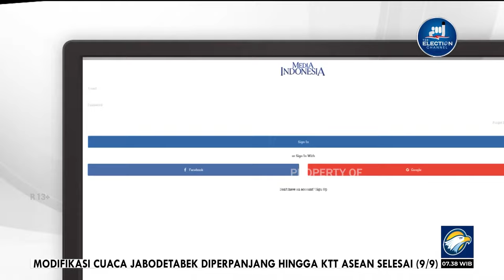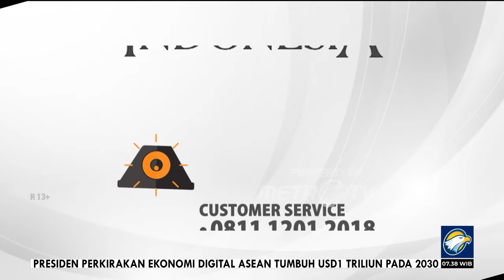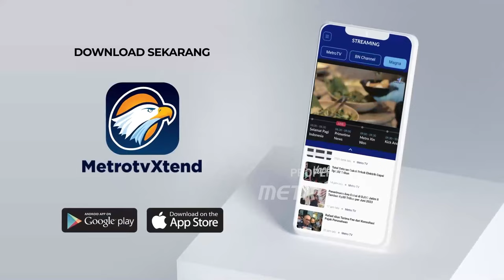Bedah Editorial MI - Mengawasi Rumah Ibadah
Penyusupan paham terorisme atau radikalisme di kegiatan keagamaan, bukan hal baru. Ini nyata, banyak terjadi, dan sebab itu, harus ditanggulangi.

Namun penanggulangan dengan pendekatan serba kontrol bisa amat berbahaya. Bukan saja tidak efektif, pendekatan kontrol bisa amat mudah tergelincir menjadi bentuk tirani atau diktatorisme. Jika sudah begitu, bukan saja mencelakai Hak Asasi Manusia, diktarorisme akan membuat sentimen dan radikalisme semakin kuat.

Sebab itu, usulan Kepala Badan Nasional Penanggulangan Terorirme (BNPT) Rycko Amelza Dahniel agar pemerintah mengontrol semua tempat ibadah, tidak tepat. Usul yang disampaikan dalam rapat dengan Komisi III DPR, Senin (4/9), dapat melahirkan diktarorisme gaya baru.

Memang, dalam rapat tersebut, Rycko yang merupakan perwira bintang tiga dan merupakan polisi berprestasi termasuk dalam soal terorisme, sebenarnya menjawab keluhan anggota Komisi III DPR dari Fraksi PDIP, Safaruddin soal adanya masjid BUMN yang isi ceramahnya selalu menyebarkan kebencian terhadap pemerintah. Sekali lagi, fenomena ini juga bukan hal baru.

Rycko kemudian berkaca pada negara-negara tetangga, seperti Singapura dan Malaysia, juga negara-negara Timur Tengah yang memiliki mekanisme kontrol tempat-tempat ibadah. Pendapat ini pun disambut oleh pengamat terorisme Al Chaidar. Menurutnya, tanpa kontrol maka ‘pembajakan’ rumah ibadah dapat terjadi.

Meski mungkin cocok di luar negeri, kontrol rumah ibadah sebenarnya ibarat pepatah membakar lumbung demi membunuh tikus. Sudah begitu, efek bagi ‘tikus-tikus’ teroris/ radikal tadi, bisa jadi hanya sekadar membatasi ruang gerak sementara. Dengan kelihaian gerak dan militansi ‘sel’ yang mereka punyai, hanya soal waktu sampai orang-orang berpaham teroris/radikal ini menemukan target rumah ibadah berikutnya.

Sebab itu, alih-alih mengontrol rumah ibadah, usul yang diberikan semestinya yang langsung menyasar kepada penganut paham radikal/ teroris. Apalagi, bagi pimpinan lembaga macam BNPT, Rycko semestinya mampu mengajukan usul yang memiliki mekanisme deteksi dini. Hal ini pula yang menjadi tanggung jawab BNPT.

Kalaupun negeri ini memaklumi cara-cara kontrol terkait kegiatan keagamaan maka lembaga keagamaanlah yang paling berhak merumuskan maupun menjalankannya. Namun, berkaca pada program sertifikasi ulama MUI pun, cara kontrol oleh komunitas intra keagamaan pun tetap sulit.

Sempat berlangsung pada 2019, program sertifikasi ulama MUI, tidak terdengar lagi. Kala itu, gelombang pertama diikuti 75 ulama. Da’i yang lulus bukan saja berkualitas namun juga dikatakan nonradikal.
MUI menyatakan akan bertanggung jawab terhadap kiprah dakwah mereka dan akan menegur apabila melenceng dari pakta integritas. Namun program sertifikasi itu pun banyak ditentang kalangan ulama sendiri, termasuk dari Pimpinan Pusat Dewan Masjid Indonesia.

Lebih mendasar lagi, cara-cara penanggulangan terorisme/radikalisme tidak boleh bertentangan dengan pasal-pasal UUD 1945, baik soal kebebasan beribadah maupun kebebasan berpendapat. Jika itu dilakukan sama saja dengan langkah mundur dalam demokrasi dan penegakan HAM. Sudah semestinya cara-cara dialog dan deteksi dini menjadi garda depan dalam penanggulangan terorisme/radikalisme.
Jika memang rumah ibadah menjadi basis penyebaran faham radikalisme/terorisme
seharusnya BNPT bekerja sama dengan Dewan Masjid Indonesia merumuskan cara-cara pencegahan faham-faham yang menggoyahkan sendi-sendi berbangsa dan bernegara tersebut. Bukan upaya sporadis mengawasi rumah ibadah.